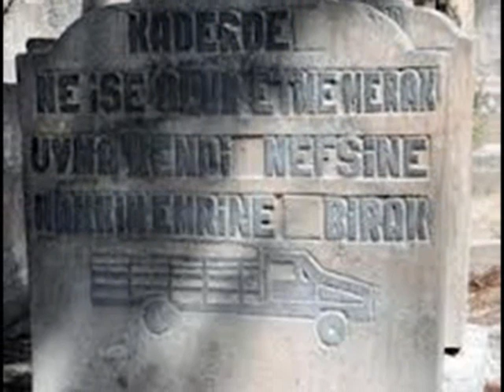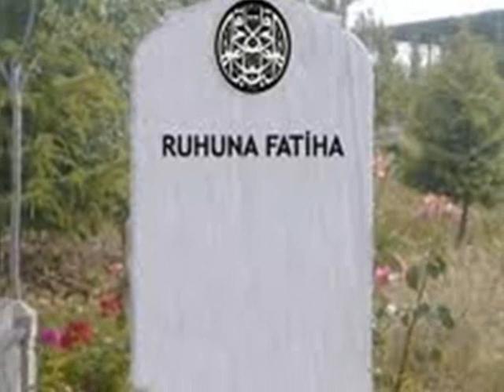SİNAN ÖZEN-SON DURAK KARA TOPRAK-MEHMET YILDIZ